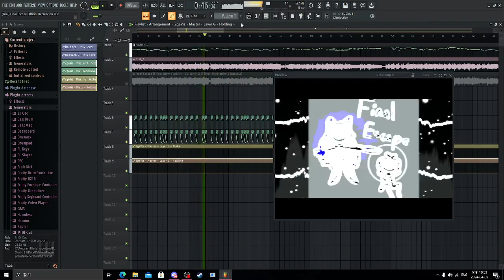teaser for next fpe cover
i know this is gonna be the 3rd fpe cover in a row but shut up i'm in a fpe modteam now